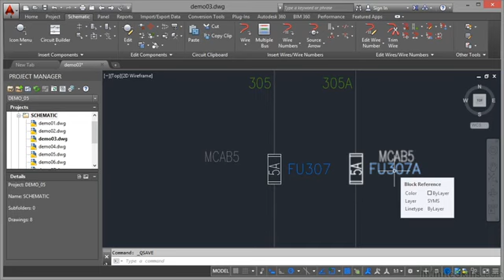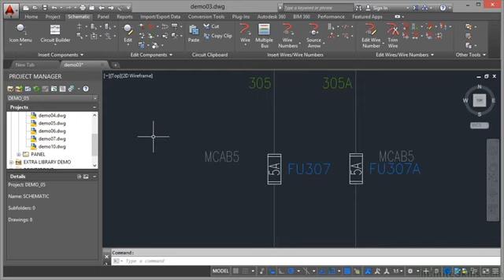05 04 Schematic Drawings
In this video we are going to learn how to draw schematic drawings in autocad electrical 2015